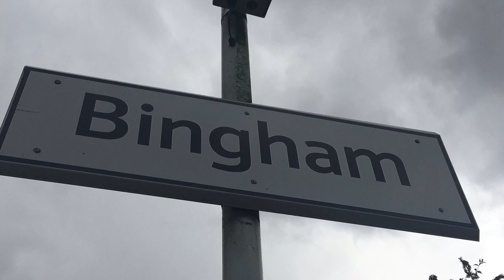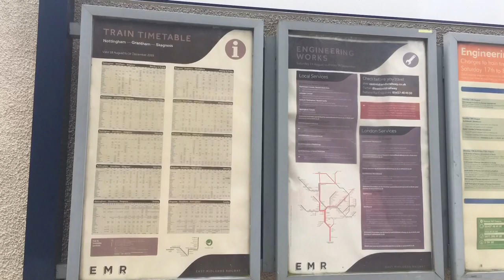*EMR Trains | Announcement Glitch* Bingham Railway Station (BIN) (19/08/19)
Location Introduction ⬇️

This Station Is On The Poacher Line & Sees Services By East Midlands Railway Only.

Location: Station Street, Bingham, Nottinghamshire
Postal Address: NG13 8TF
Timetable: Bingham

Video Information ⬇️

• Videos Are Edited With iMovie & SpliceVideoEditor.
• Inappropriate Comments On Videos Are Removed.
• Videos Can Be Viewed Between 144p & 1080p60fps.

I Created This Channel On Saturday 10th November 2018. From That Day On, This Channel Has Progressed.

𝐍𝐨𝐭𝐞:

My FitBit Was Unfortunately 2 Days Ahead Of Time Which Sort Of Messed My Titles! I Do Apologise...